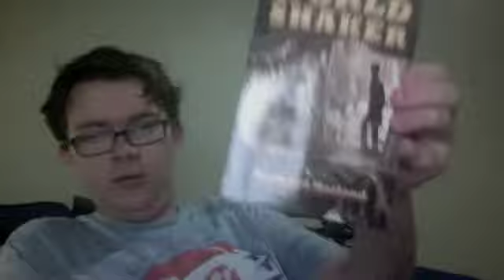Intro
The third and final introduction video for the discussing nerds